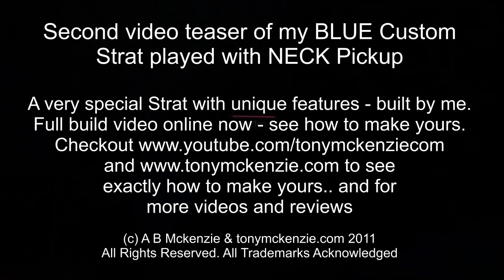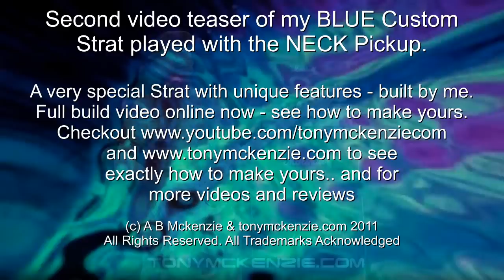Blue Fender Stratocaster Strat Custom Shop | Video 2 Neck Pickup Tones | Make Yours | Tony Mckenzie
Alternate Video two of empty rooms - recorded with the neck pickup - this was the second take of this demonstration of the BLUE Strat. It's interesting to compare the tone of both videos to get a good view of the tones of this Strat.

This is the last (and final) Fender Strat guitar which I have just completed (but is this one the best?). This one is completely unique in my view and posed one or two very challenging tasks (at least for me) to end up with what you see and hear.

This is video two which is simply me improvising to an 'empty rooms' backing track which was originally written by Gary Moore (RIP Gary) and no I am not a Gary Moore. Check Gary's YouTube live video of this track which is extremely inspiring for any guitarist. So don't try and compare my playing... Gary would win every time - he was an awesome player. I liked his 87 period most actually, but those blues were good too.

But more importantly, if you want a Fender Strat like this one, to buy from Fender would cost you a small fortune. It still will if you go to the lengths I did with this guitar - but I estimate about one quarter cost compared to Fender custom shop of the same thing. Don't look to Fender - they don't have one of these and I guess the main reason is cost - its a very high end guitar.

This one was made in the Tony Mckenzie custom shop (basically at home) ;-) and is at least as good as any other 'custom' guitar even those from Fender. It is mainly a Fender Strat anyway but not as you might know it.

This uses Seymour Duncan 1953 Antiquity pickups (the hotter version) and many other great parts including a Jeff Beck original Fender neck.

I used a 'bladerunner' tremolo recently developed in the USA because they released in 'gold' finish to match the guitar. This proved to be a great improvement over the standard tremolo which I was going to use originally.

I also used genuine Fender Locking tuners (gold) which were very expensive but finished off this guitar as I wanted it to look.

The body cost over $1000 by itself from Warmoth and was a custom order... unfortunately they did not do what they were told.. but that's all in the build video of this guitar... watch it and learn about some of that stuff from me who suffered from a number of suppliers who could not do or supply what they were paid for.

In any case the final guitar is exceptional and it sounds much better in real life than you might think. But don't look for timid sounds - I don't particularly play that way. Be loud and proud that's what I say :-)

This video was take two using the NECK pickup (the other demo video used the bridge pickup) direct to the camera from a desk and I used a Mesa Boogie Road King II on channel 3 in vintage mode without too much drive in there. The amplifier was set exactly the same as the first video I did of this.

On effects I used an Eventide Eclipse with my own settings.

And this is the final second Recording using the neck pickup of the guitar - recorded the same day I completed the build and recorded immediately after the other video using the bridge pickup.

These two takes are similar, but not the same because in fact it was all improvised.

where I talk about this guitar, how I built it, some of the fool suppliers who don't know what day it is or many other aspects of this guitar and of course all those reviews I'm getting more and more famous for (some say infamous but they are usually die hard fans or manufacturers).

And if you like the video then thumbs up! Thanks - its always appreciated and I won't bombard you with reviews!